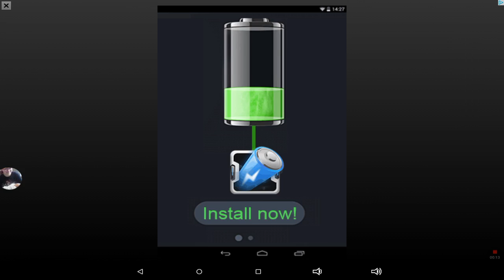Worme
A worm that moves